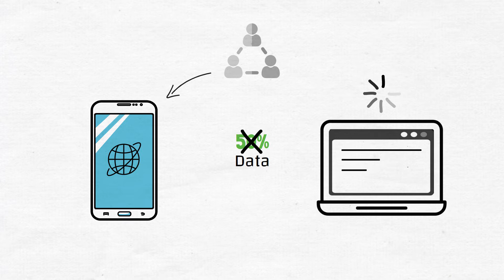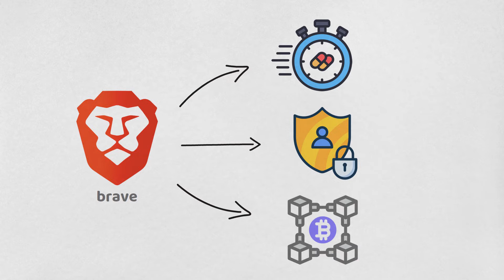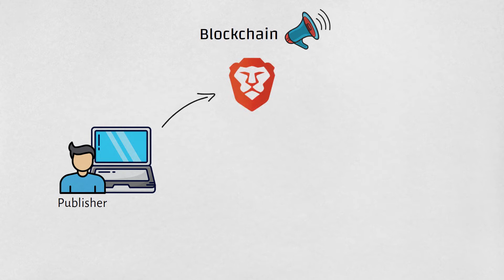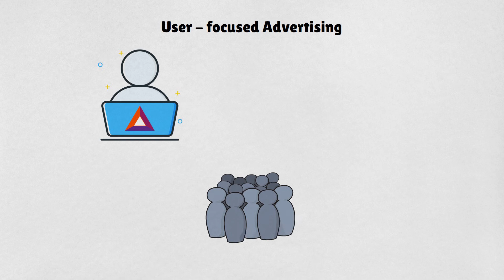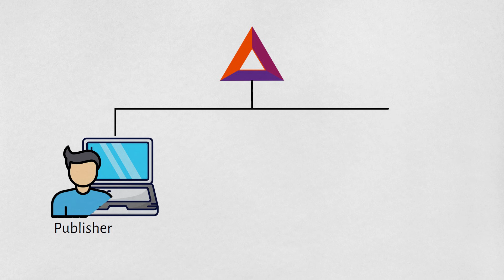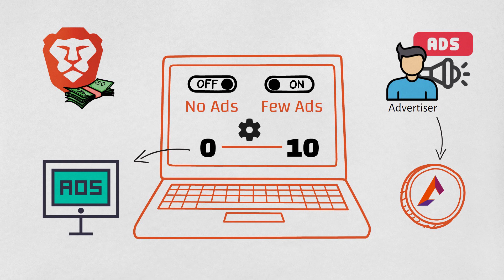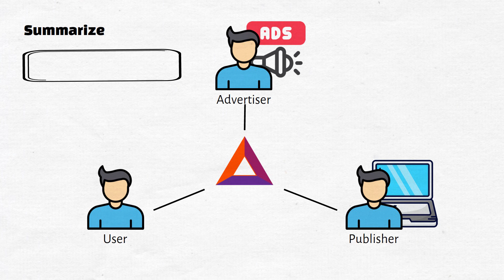Basic Attention Token and Brave Browser Animation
Basic attention token BAT and Brave Browser with animation video by Saravanan(Tamil)